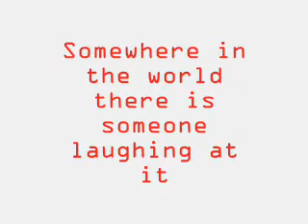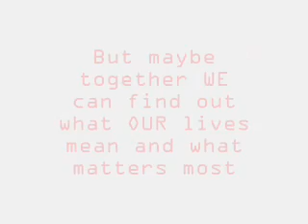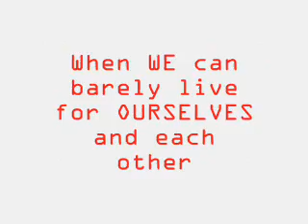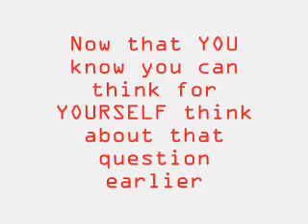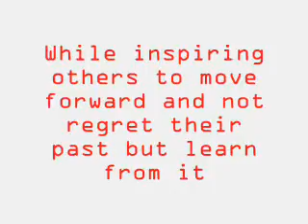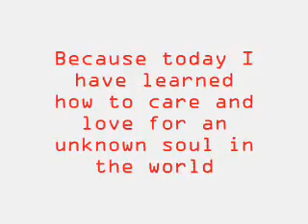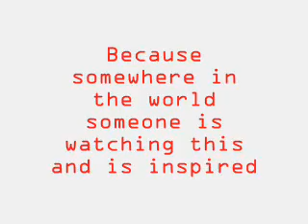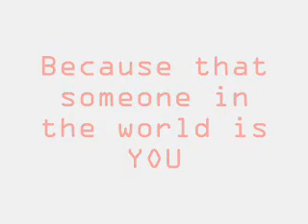Everyday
Thank You YouTube for making my video HQ! Over 2 years ago I uploaded this, and it has finally reached the potential I was hoping, and trying to express.

Thank you fans for your comments. Without them, the meaning of the words is lost.

4 Years later, still going strong. Thank you everyone for your words and Im glad this video has inspired and helped many of you. Additionally, a major THANK YOU to Carly Commando for the use of her song.